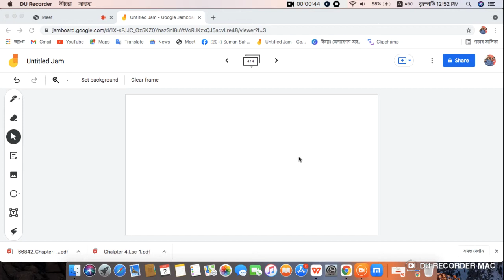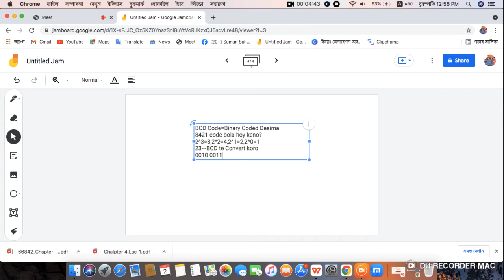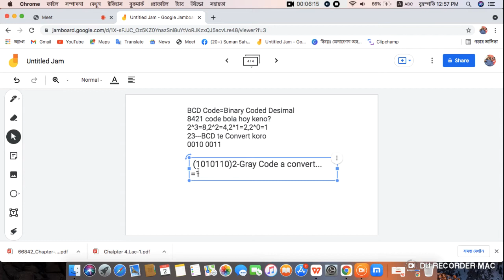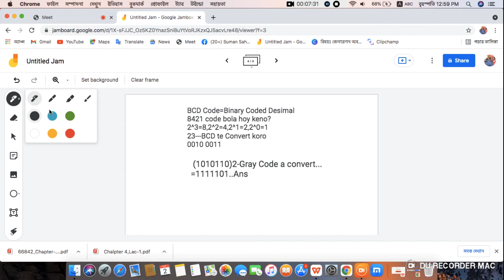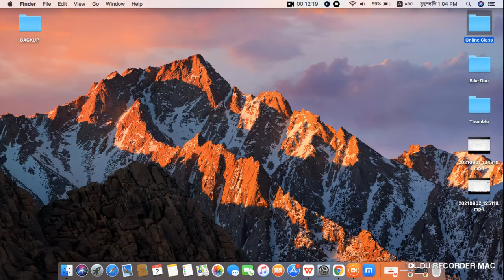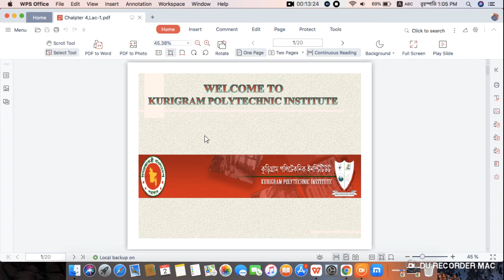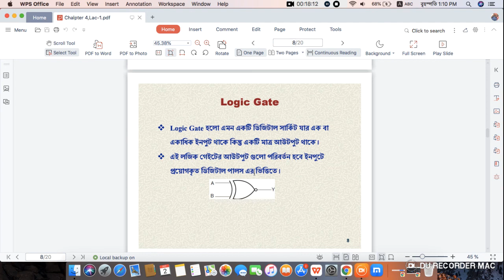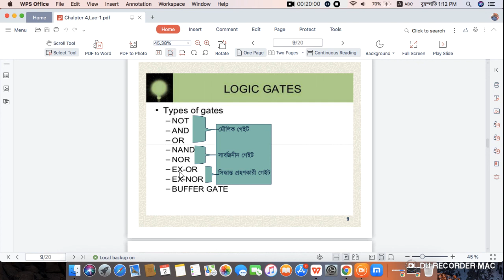BCD Code,Gray Code@Logic Gate || Digital Electronics & Microprocessor(66856)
5th Semester Electrical Technology,Lecture-5